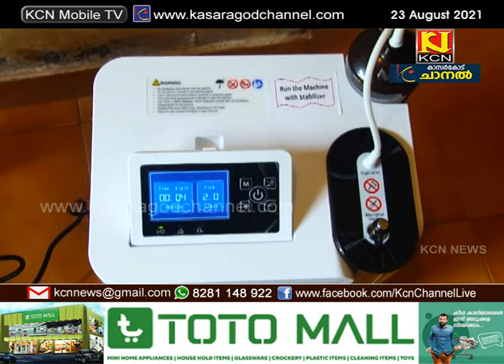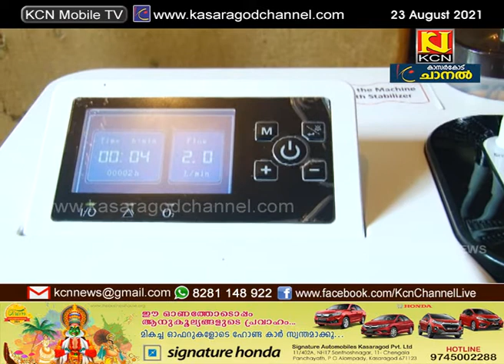നീര്‍ച്ചാലിലെ സുന്ദരിക്ക് സഹായ ഹസ്തവുമായി നാട്ടുകാര്‍